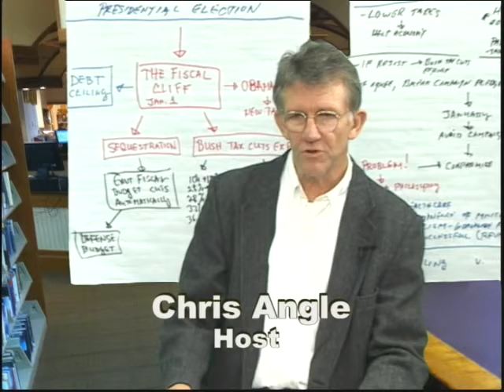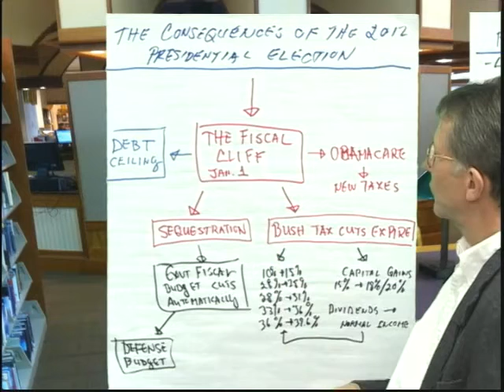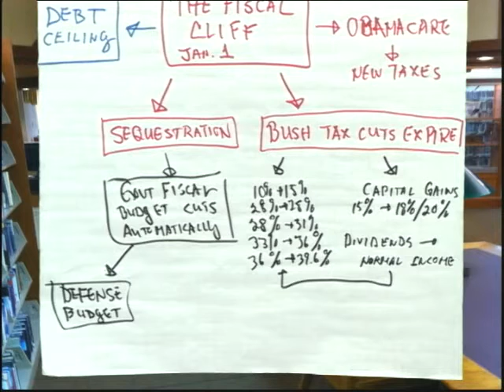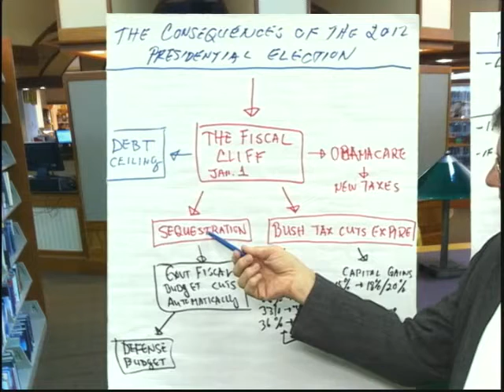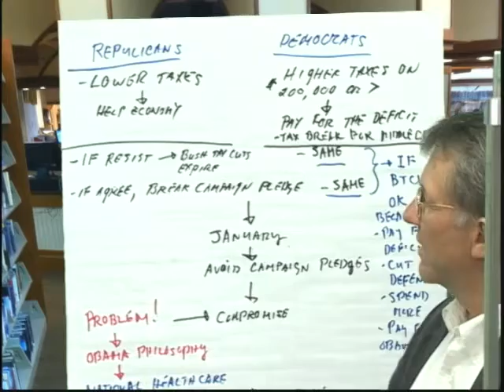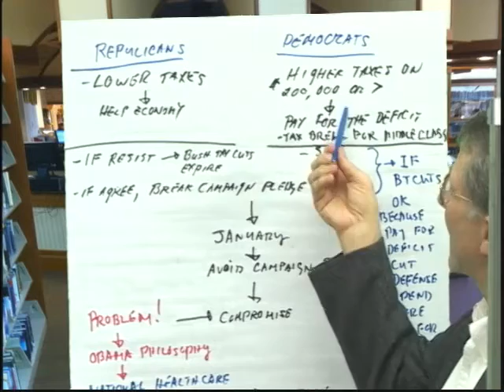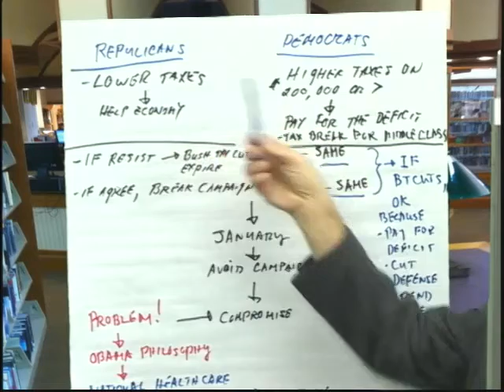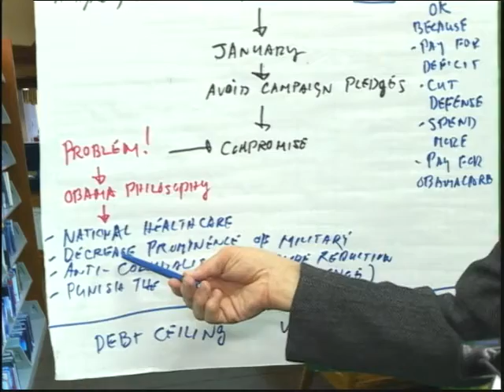Consequences & Strategies Post 2012 Election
With the conflict of ideologies between the Democrats and the Republicans, indications are that it may be difficult for the twain to meet.  The Philosophical Angle suggests that the Republicans should stand firm to the purposes they were elected and use the coming requisite debt ceiling legislation to establish their leverage in negotiations with the Democrats' resolve to raise taxes and/or extract revenue from the fragile economy.